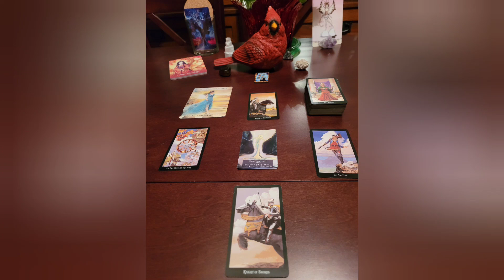All About PERSPECTIVE